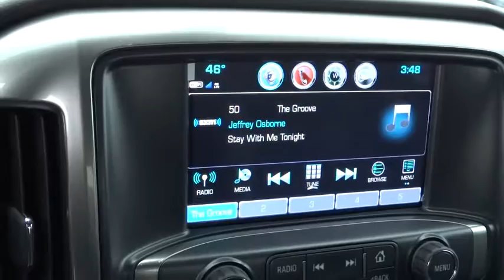2017 Chevrolet Silverado 1500 Columbus, London, Springfield, Hilliard, Dublin, OH HZ184111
2017 Chevrolet Silverado 1500

2017 Chevrolet Silverado 1500 LT Red EcoTec3 4.3L V6 $5,155 off MSRP! $3,130 below Invoice! Priced below KBB Fair Purchase Price! Silverado 1500 LT, 4D Double Cab, EcoTec3 4.3L V6, 6-Speed Automatic Electronic with Overdrive, 4WD, Red. Silverado 1500 LT, 4D Double Cab, EcoTec3 4.3L V6, 6-Speed Automatic Electronic with Overdrive, 4WD, Red, 150 Amp Alternator, 3.42 Rear Axle Ratio, 4.2 Diagonal Color Display Driver Info Center, 40/20/40 Front Split Bench Seat, 4-Wheel Disc Brakes, 6 Speaker Audio System, 6 Speakers, ABS brakes, Air Conditioning, Alloy wheels, AM/FM radio: SiriusXM, Bluetooth® For Phone, Body Color Bodyside Moldings, Body-Color Mirror Caps, Body-Color Power Adjustable Heated Outside Mirrors, Bodyside moldings, Brake assist, CD player, Cloth Seat Trim, Color-Keyed Carpeting w/Rubberized Vinyl Floor Mats, Compass, Deep-Tinted Glass, Delay-off headlights, Driver & Front Passenger Illuminated Vanity Mirrors, Driver door bin, Driver vanity mirror, Dual front impact airbags, Dual front side impact airbags, Electronic Stability Control, Emergency communication system, EZ Lift & Lower Tailgate, Front anti-roll bar, Front Center Armrest w/Storage, Front Chrome Bumper, Front reading lights, Front wheel independent suspension, Fully automatic headlights, HD Radio, Heated door mirrors, High-Intensity Discharge Headlights, Illuminated entry, Leather Wrapped Steering Wheel w/Cruise Controls, Low tire pressure warning, Manual Tilt Wheel Steering Column, MP3 decoder, Occupant sensing airbag, OnStar 3 Months Guidance Plan, OnStar w/4G LTE, Outside temperature display, Overhead airbag, Overhead console, Panic alarm, Passenger door bin, Passenger vanity mirror, Power door mirrors, Power steering, Power windows, Power Windows w/Driver Express Up, Premium audio system: Chevrolet MyLink, Radio data system, Radio: AM/FM 8 Diagonal Color Touch Screen, Rear 60/40 Folding Bench Seat (Folds Up), Rear Chrome Bumper, Rear reading lights, Rear step bumper, Rear Vision Camera, Rear Wheelhouse Liners, Remote Keyless Entry, Remote keyless entry, Remote Locking Tailgate, Single Slot CD/MP3 Player, SiriusXM Satellite Radio, Speed control, Speed-sensing steering, Split folding rear seat, Steering Wheel Audio Controls, Steering wheel mounted audio controls, Tachometer, Tilt steering wheel, Traction control, Trip computer, Variably intermittent wipers, and Voltmeter.br Please Call OR Text our Friendly and Professional Internet Department to qualify for these Special Internet Prices!!! Brad at Dominique Martin or Dawn Speights *** For Special Fleet Incentives please call Jack Morris or James Maley .br Price does not include Tax, Title and License; Price includes: $1,000 - General Motors Consumer Cash Program. Exp. 01/31/2017, $500 - Chevrolet National Purchase Bonus Cash. Exp. 01/31/2017